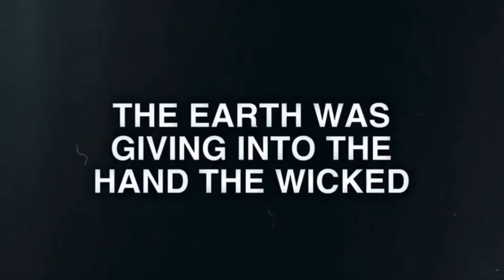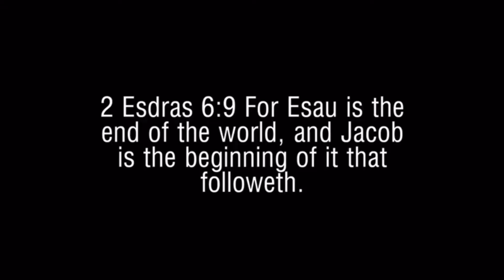A great cleansing is coming￼